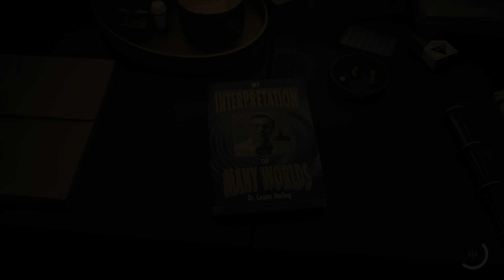Alan Wake 2 Late Night Story Chapter 4k